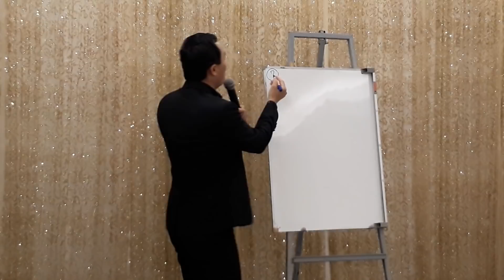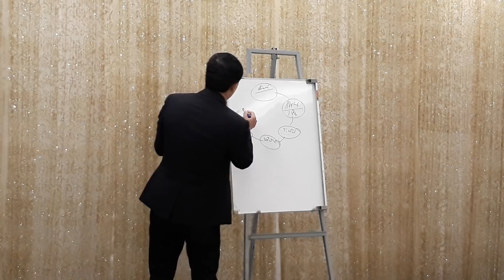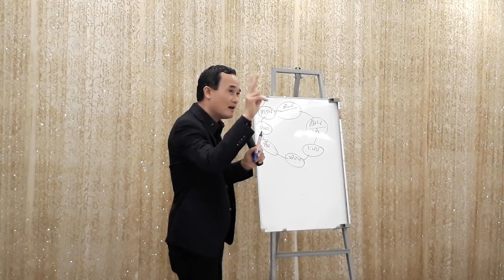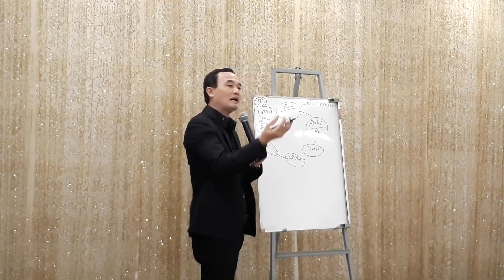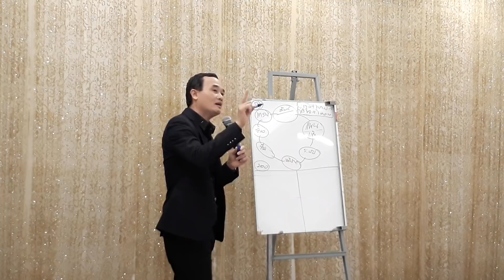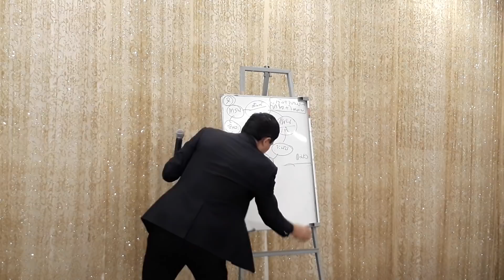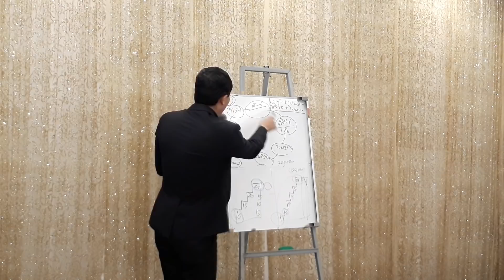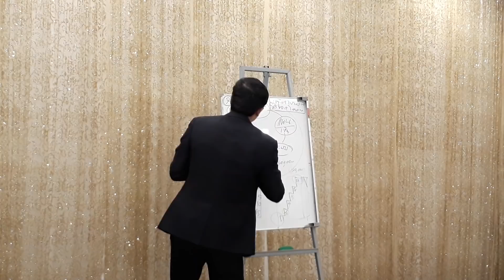HappyMpm อ.อ๊อต ท่านพูดให้เรา เข้าใจง่ายๆ ว่าน่าทำสำเร็จง่าย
ฟังจากคนสำเร็จ
ที่ opp สาขาอ้อมใหญ่ ทีมน้องกิ๊กสาวโรงงาน
พันล้าน ขอบคุณ อ.อ๊อต อ.ติ๊ก และทีมงานทุก
ท่าน  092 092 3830 อ.ติ๊ก